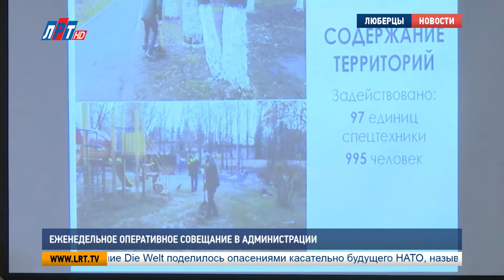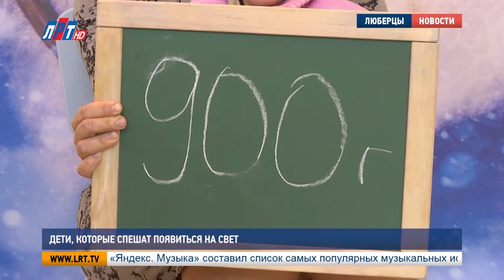Итоги недели за 7 декабря 2019 г.